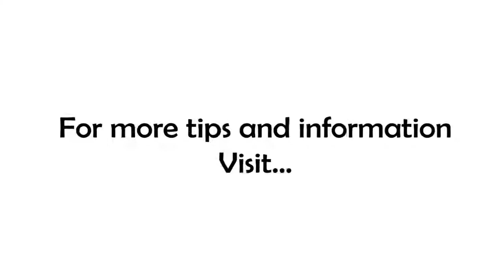I'm Just Sick & Tired!